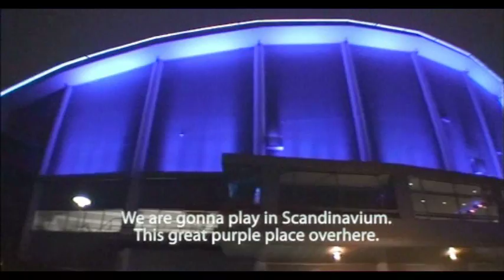Behind The Scenes - EVERGREY live in Gothenburg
See when EVERGREY perform live @ Scandinavium in their hometown Gothenburg.